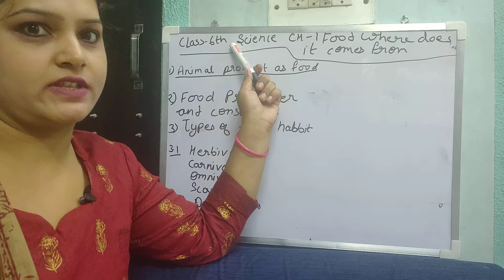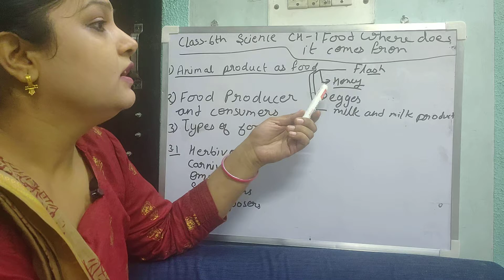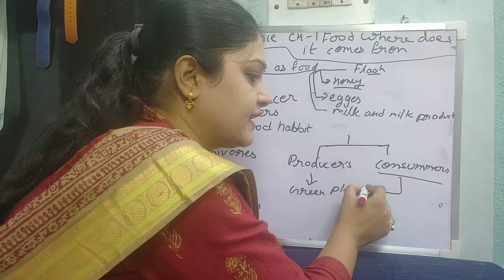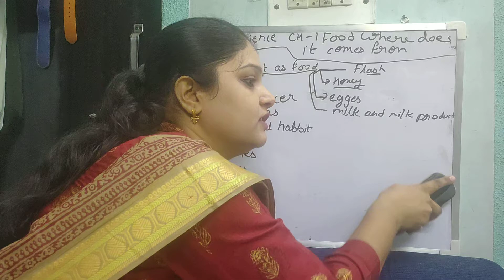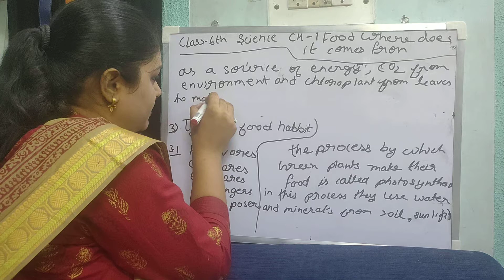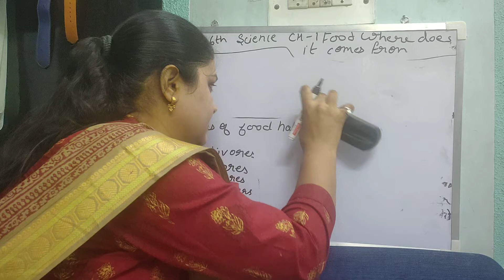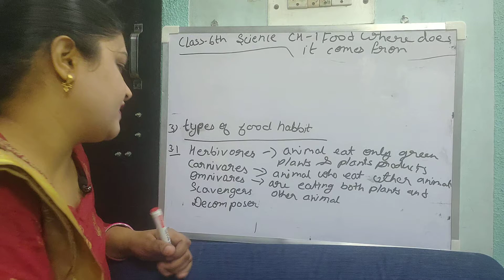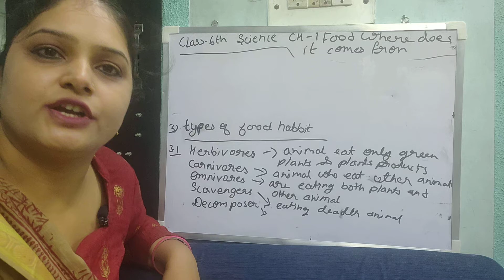Science Class -6th chapter 1 part-3